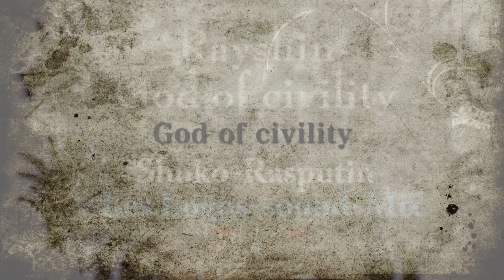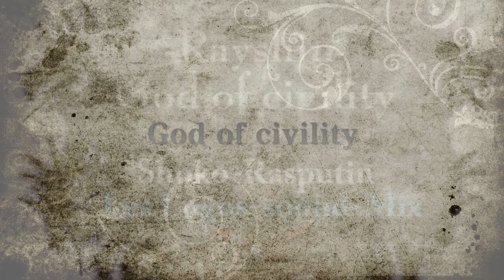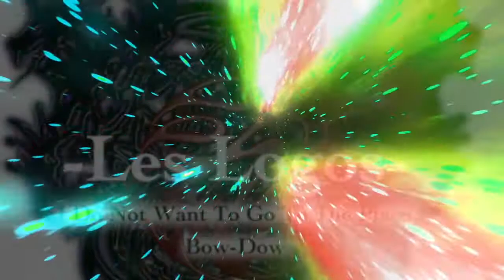礼神God of civility -Eight dragon king God-天龍八部神